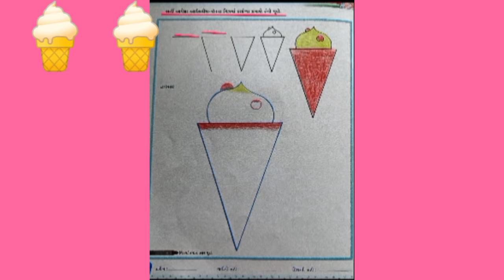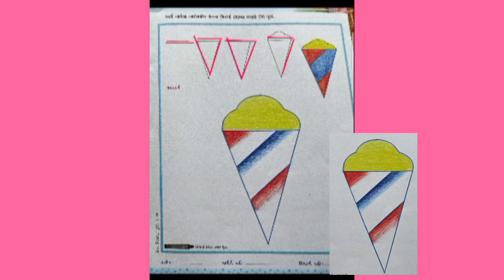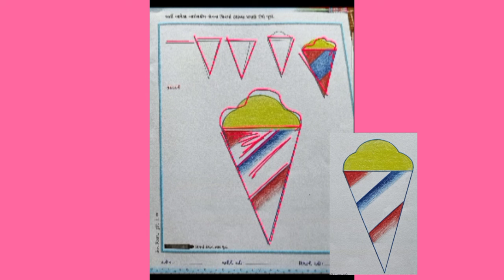STANDARD JR.KG DRAWING (ICE CREAM)